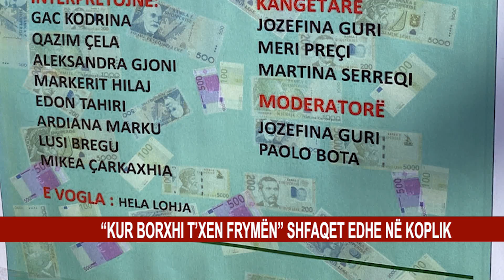“KUR BORXHI T’XEN FRYMËN” SHFAQET EDHE NË KOPLIK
Komedia “Kur borxhi t’xen frymën” me regji dhe skenografi të Gjon Stefës është tashmë është shfaqur edhe para të rinjve të qytetit të Koplikut, në qendrën rinore “Arka”. Në këtë komedi, përmes humorit janë trajtuar fenomene të jetës së përditshme dhe tema të cilat përcjellin mesazhe për shoqërinë. Ndër to, tema më aktuale është ajo e emigracionit

Në këtë variete, të rinjtë interetuan edhe këngë të cilat u pëlqyen nga spektatorët e rinj.

Kjo shfaqje ëshët sjellë në nga shoqata kulturore teatrore “Zef Jubani” interpretuan aktorët Gac Kodrina, Qazim Çela, Aleksandra Gjoni, Markerit Hilaj, Edon Tahiri, Ardiana Marku, Lusi Bregu, Mikea Çarkaxhia, Hea Lohja këngëtarët Jozefina Guri, Meri Preçi dhe Martina Serreçi ndërkohë që moderuan joefina guri, Paolo Bota.